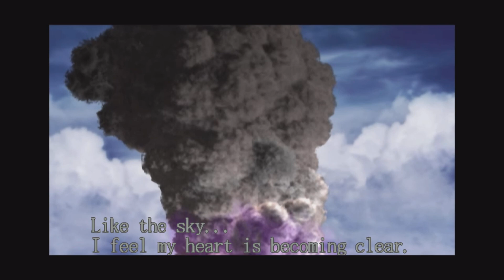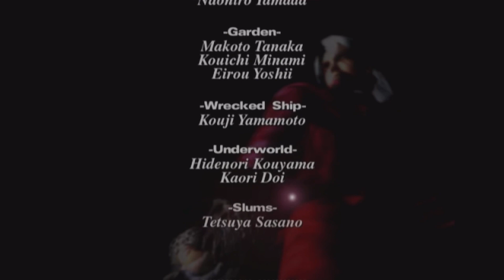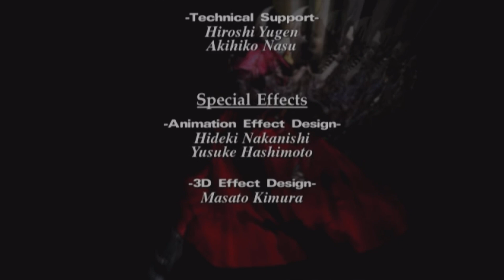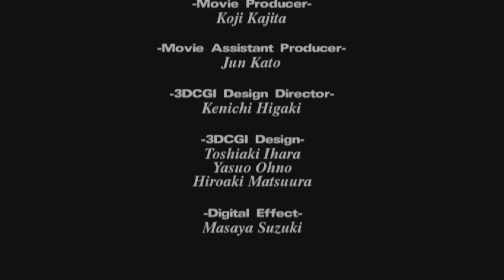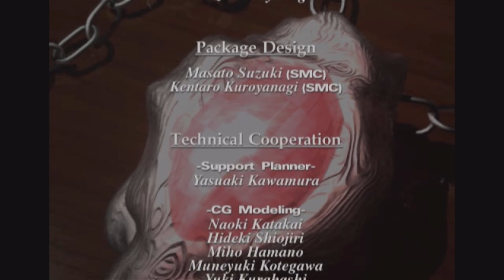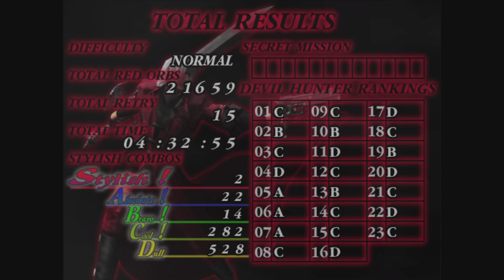Devil May Cry HD Part 7/Ending- MUNDUS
Devil May Cry[a] is a 2001 action-adventure game developed by Capcom Production Studio 4[4] and published by Capcom. Released from August to December, originally for the PlayStation 2, it is the first installment in the Devil May Cry series. Set in modern times on the fictional Mallet Island, the story centers on Dante, a demon hunter who uses his business to carry out a lifelong vendetta against all demons. He meets a woman named Trish who takes him on a journey to defeat the demon lord Mundus, who is responsible for the deaths of Dante's brother and mother. The story is told primarily through a mixture of cutscenes, which use the game engine and several pre-rendered full motion videos. The game is very loosely based on the Italian poem Divine Comedy by the use of allusions, including the game's protagonist Dante (named after Dante Alighieri) and other characters like Trish (Beatrice Portinari) and Vergil (Virgil)